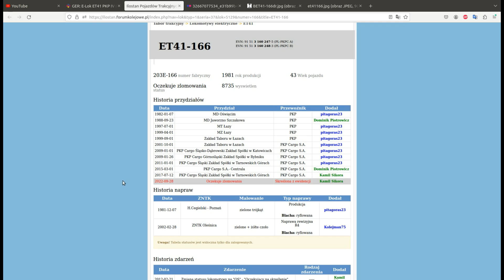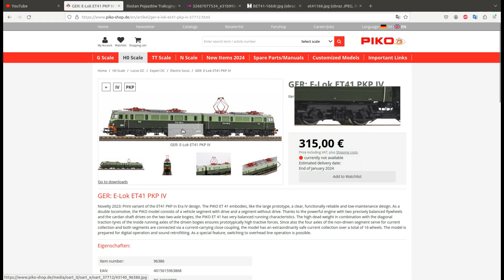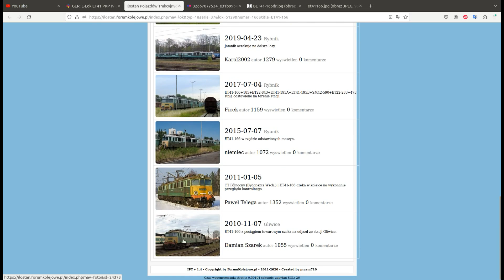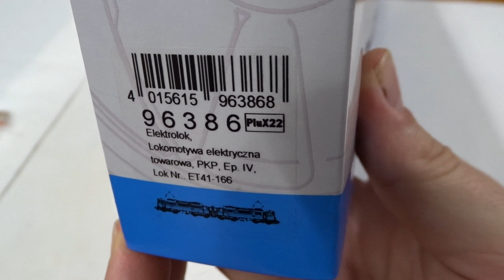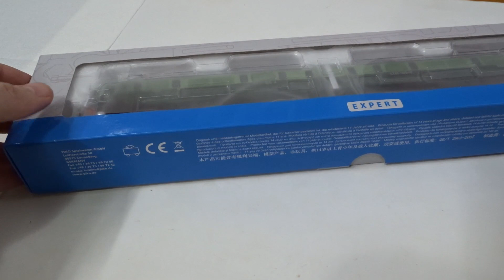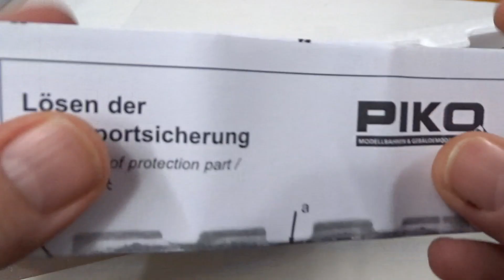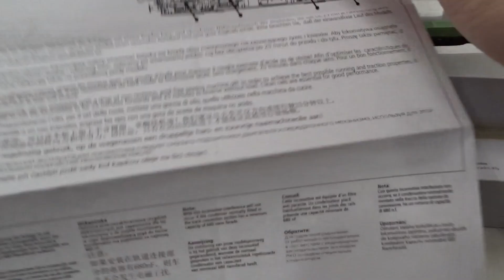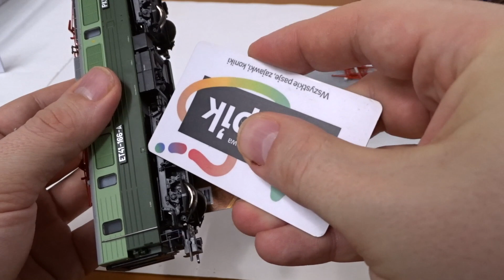Okiem na makietę - lokomotywa ET41-166 firmy PIKO #96386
Przejazd po makiecie lokomotywy ET41-166 firmy PIKO. Zestawiony skład z wagonami towarowymi. Lokomotywa elektryczna z epoki IV :-)